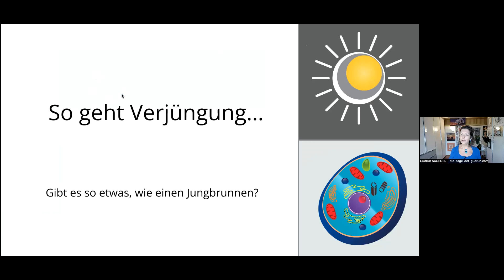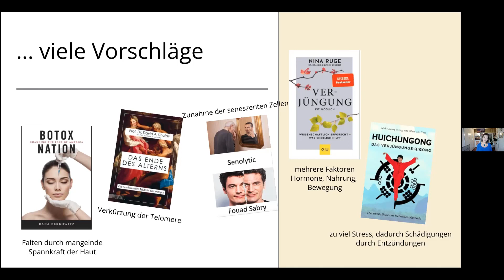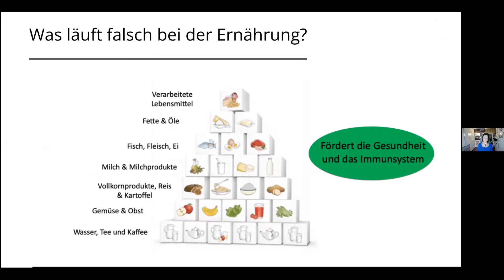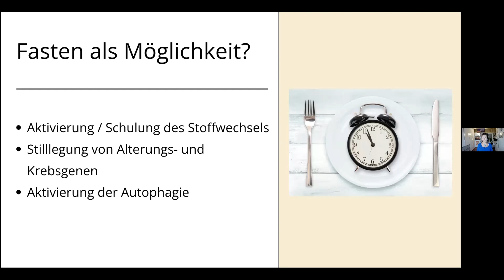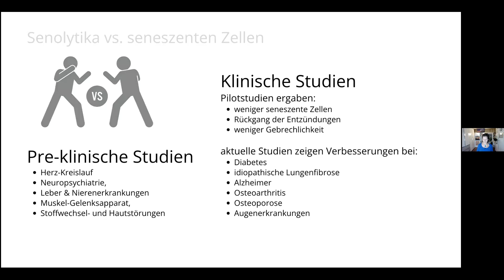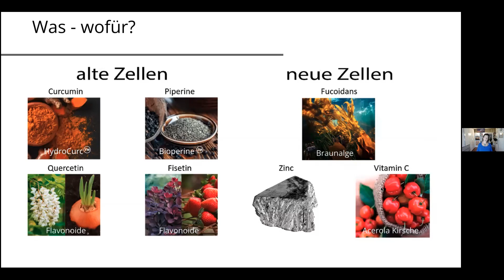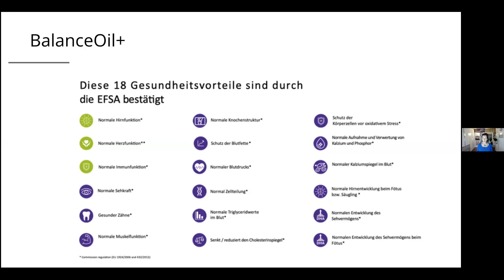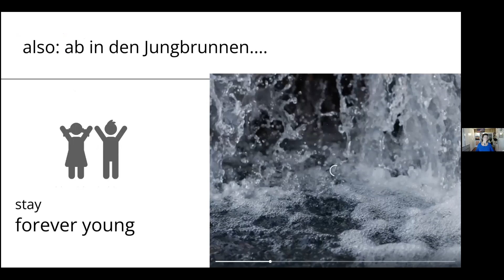So geht Verjüngung...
Live-Online-Vortrag mit der internationalen Ernährungs- und Gesundheitstrainerin Gudrun Sageder - die-sage-der-gudrun.com
// Du erfährst:
- 3 Kernursachen für eine vorzeitige Alterung
- das kleine Geheimnis, um innerhalb von 14 Tagen einen großen Schritt Richtung Verjüngung zu gehen
- 9 von 10 Menschen leiden an einer Zivilisationserkrankung: So kannst du vermeiden, auch zu erkranken